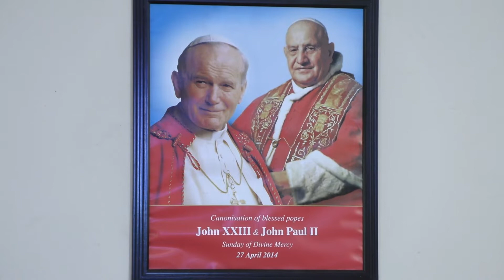MISA fakanofo kau mau lakanga kautaha malia hono 3, Mt Wellington Auck NZ